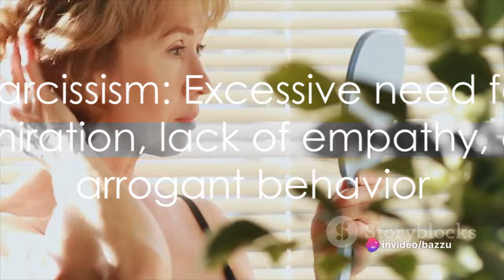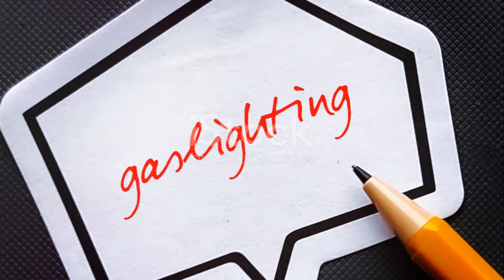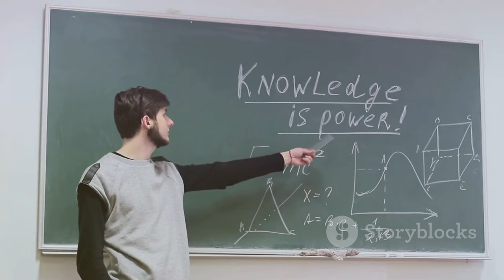Tactics And Mind Games Used By Female Narcissists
In this thought-provoking video, we delve into the intriguing world of female narcissism. Based on thorough psychological research, we explore the signs, tactics, and mind games employed by female narcissists. Discover the fascinating dynamics behind their behavior and gain valuable insights to protect yourself from their manipulations. Join us as we analyze various theories and shed light on this often misunderstood personality disorder. Knowledge is power! Let's empower each other.

OUTLINE:

00:00:00 Introduction to Narcissism
00:00:24 Sarah, the Successful Entrepreneur
00:01:29 Emily, the Renowned Artist
00:02:10 Recognizing the Signs of a Female Narcissist